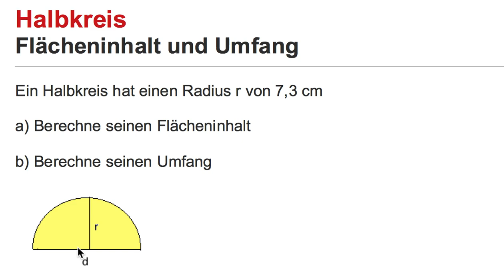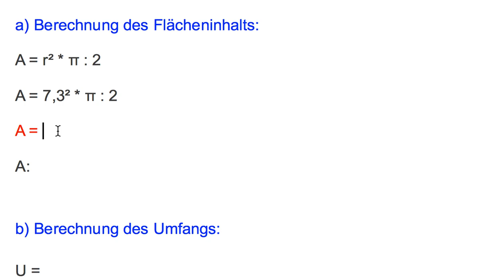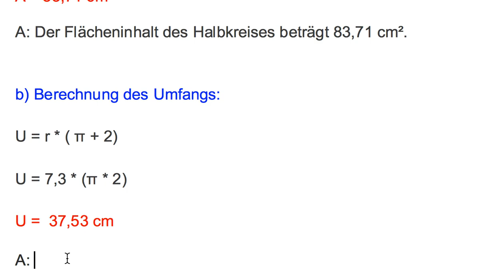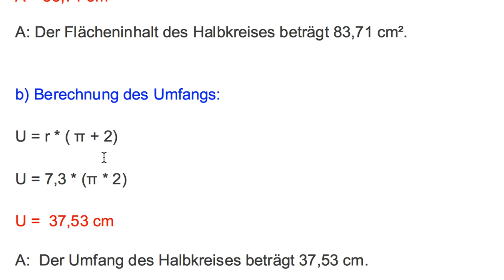Halbkreis Flächeninhalt und Umfang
Hier wird die Berechnung des Flächeninhalt und des Umfangs des Halbkreises besprochen.